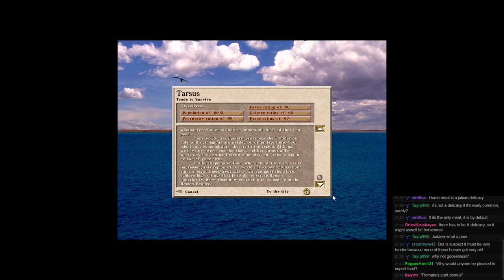Caesar 3 - 07P Tarsus